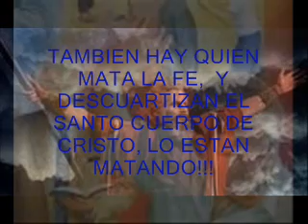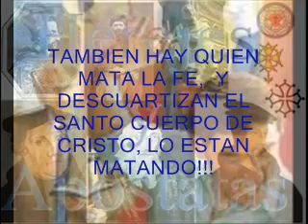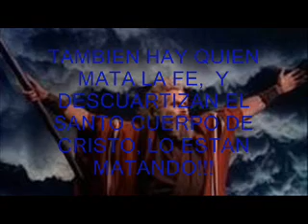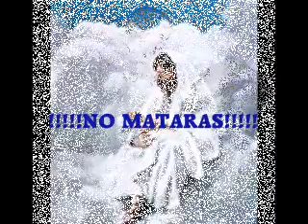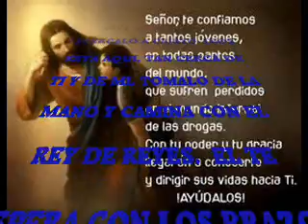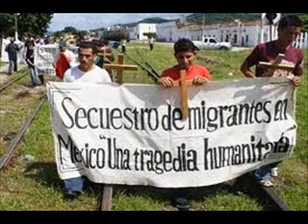FRANK MORERA ==== EXODO / SHEMOT # 24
mas informacion en esta pagina